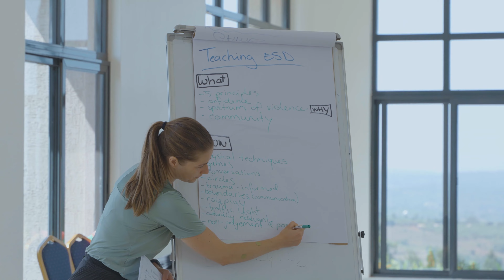Level 1 ESD Training in Rwanda